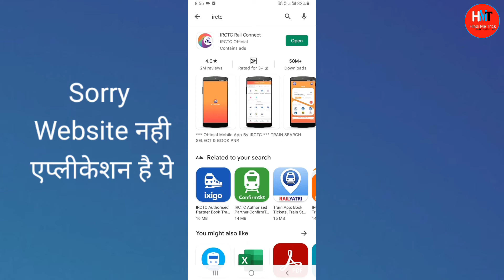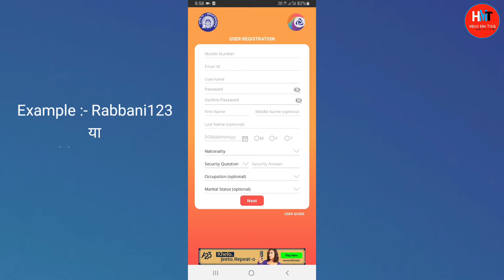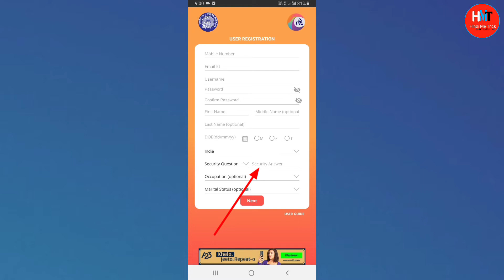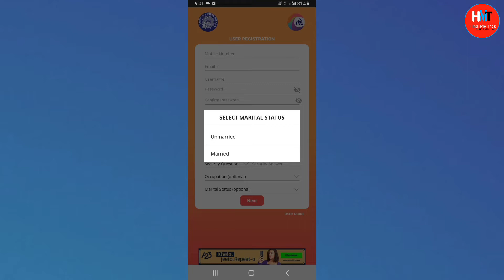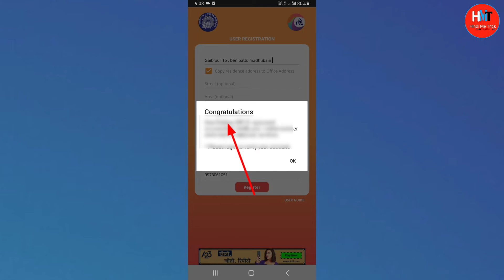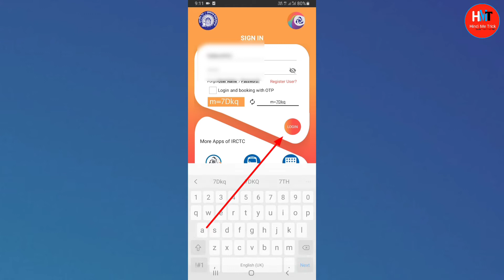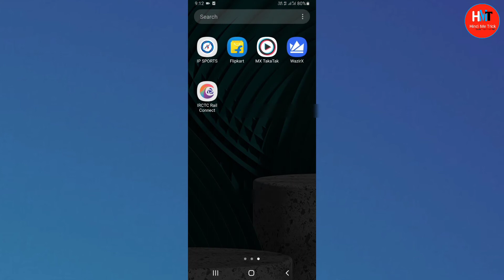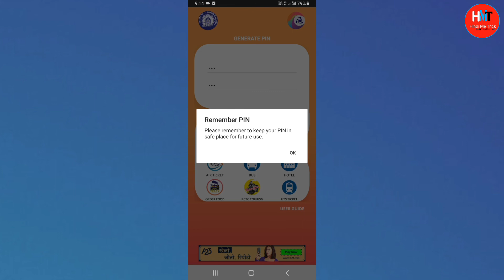irctc account kaise banaye | irctc account kaise banaen 2022 | How to create irctc account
irctc account kaise banaye | How to create irctc account | irctc account kaise banaen 2022

Doston aaj ki iss video me maine bataya hai aapko mobile se irctc ka account kaise banate hain.

Cover topics:-
01. irctc account kaise banaye
02. How to create irctc account
03. irctc account kaise banaen 2022
04. irctc account kaise banaye 2022
05. mobile se irctc account kaise banaye
06. irctc me account kaise banaye
07. irctc account kaise banaye mobile me
08. irctc user id kaise banaye
09. irctc id kaise banaye in hindi
10. irctc account create new account
11. irctc par account kaise banaye
12. irctc account kaise banate hai
13. irctc account kaise banaye hindi
14. irctc account kaise banaen
15. irctc user id kaise banaye new
16. irctc account kaise banaye steb by step
17. irctc account kaise banaye password problem
18. irctc me account kaise banate hain
19. irctc me new account kaise banaye
20. irctc kaise banaen